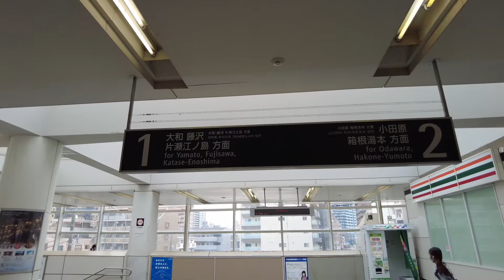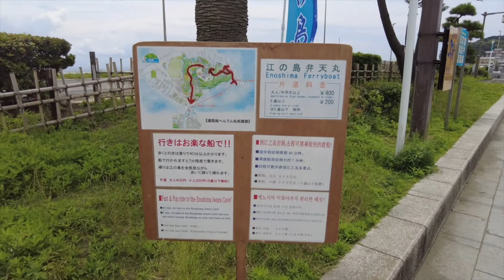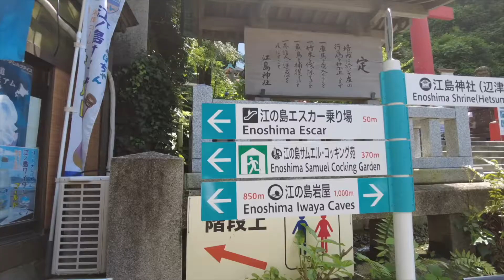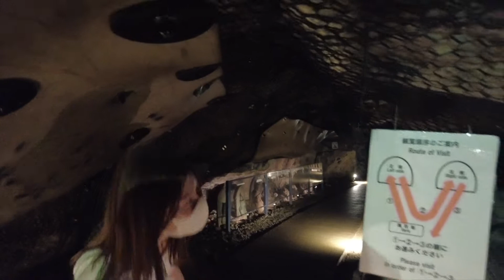【vlog】２年ぶりの江ノ島を本気で楽しんじゃう。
しょきりさチャンネルです！

海ってやっぱり良いよな〜